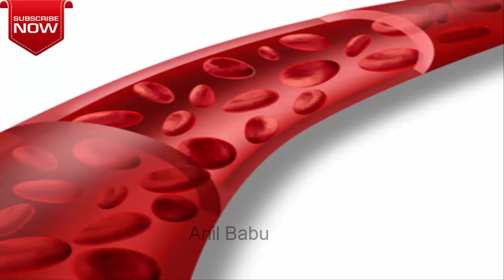Cardamon Benefits యాలకులు తో ఆ సామర్ద్యం పది రెట్లు ఎక్కువే?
యాలకులు తో ఆ సామర్ద్యం  పది రెట్లు ఎక్కువే?